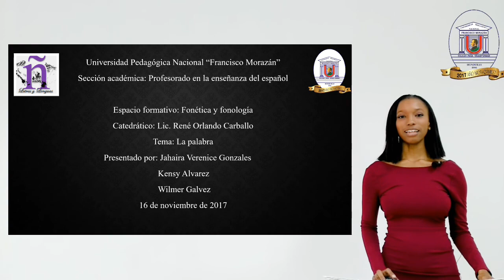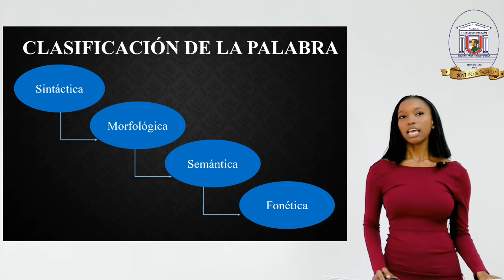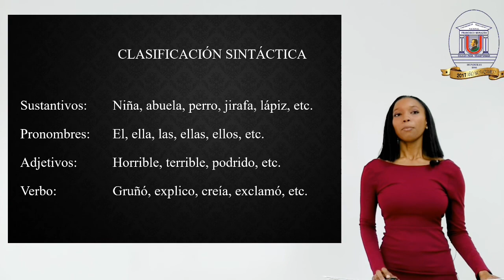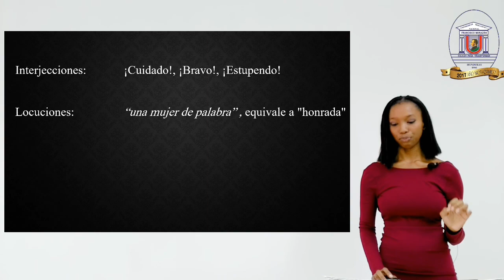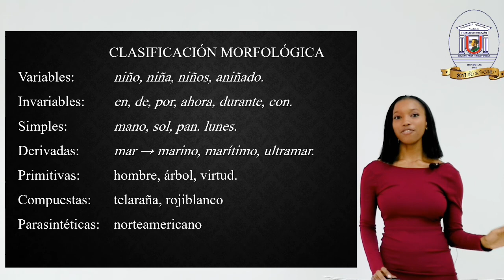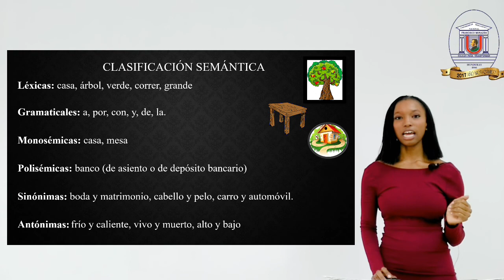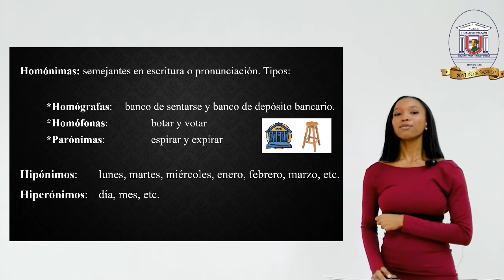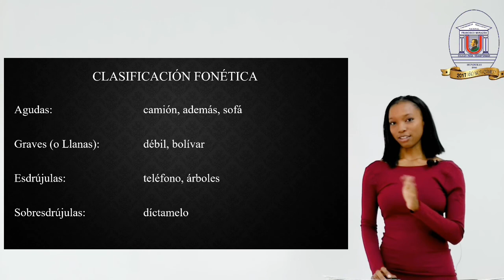Videoclass,letras y lenguas español